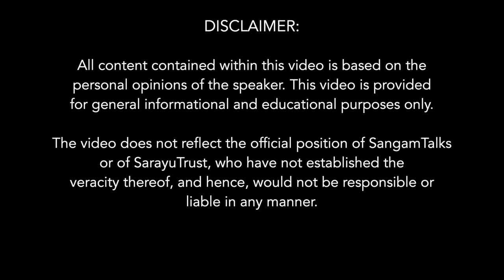Did Hindus have a practice of destroying idols? | Dr. Koenraad Elst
Talk title: Did Buddhism succumb to a Brahminical 'Jihad'?
Speaker: Dr. Koenraad Elst

The secularist alliance has been defeated in its attempt to deny the millennial Islamic campaign of Jihad to destroy Hinduism, which remains vividly illustrated by the ruins of numerous Hindu temples and proven by numerous testimonies in Islamic chronicles. So they focus now on accusing the Hindus of the same behaviour/Jihad against Buddhism instead. How to pin-pick this attack?

Speaker:
Dr. Koenraad Elst is a Belgian Indologist with a Masters in Indology, Sinology and Philosophy followed by original fieldwork in BHU and Doctorate on Hindu nationalism. One of the few Westerners to actively defend Hinduism, he is known for his blunt and objective views. Author of thirty books, a foreign desk press editor, foreign policy assistant in the Belgian Senate and a visiting professor at two Indian universities.

Interviewer:
Tanya